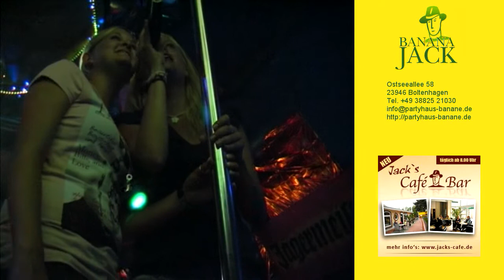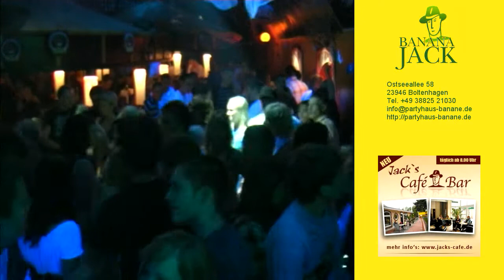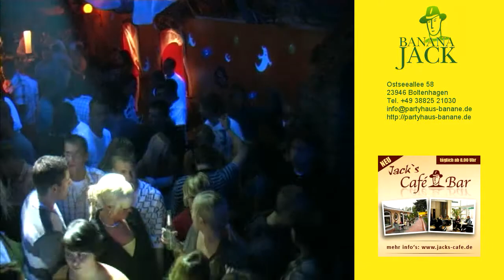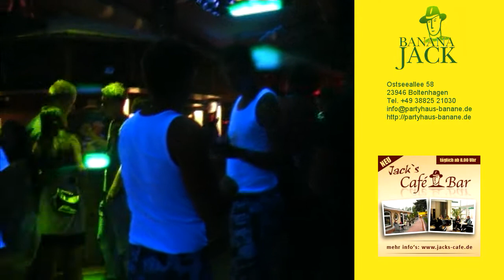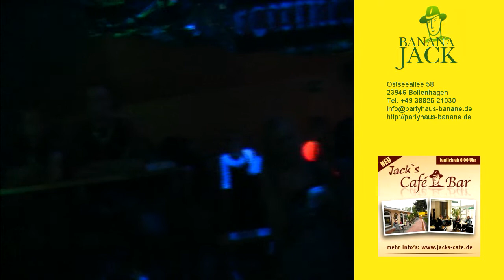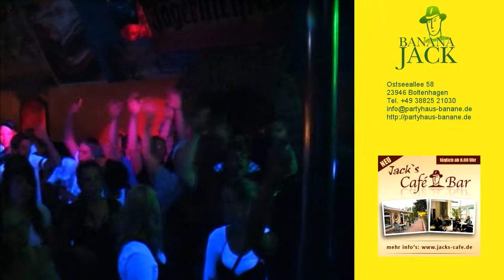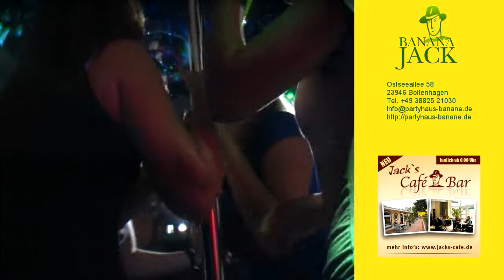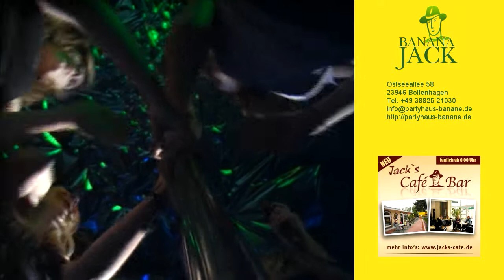Partyhaus Banane Boltenhagen partyhaus-banane.de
Wir sind da, wo alle Urlaub machen seit 10 Jahren sind wir die Musikbar für alle Partygänger von Ostern bis Herbst auch aus ganz Deutschland barfuß zum Strand in 5 Minuten an der Meile zwischen Marina Tarnewitz und Boltenhagen City